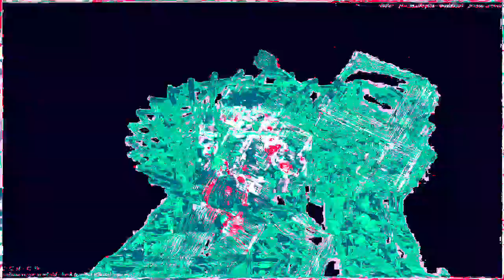[EPILEPSY WARNING] Movie 23 02 04 21h43m14s